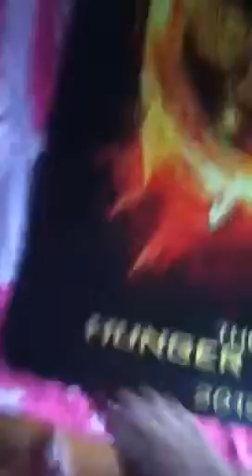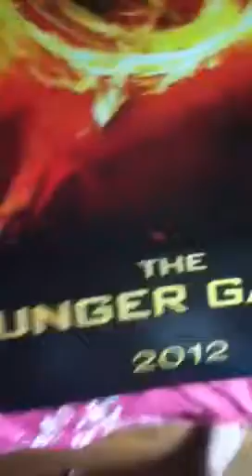My Hunger Games Poster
Me showing people my awesome Hunger Games poster that I have.